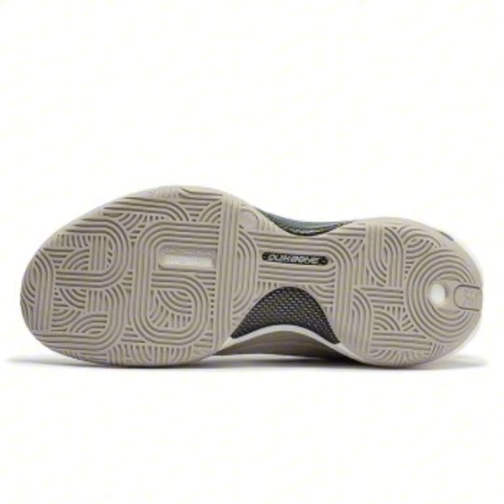361° SUPERNOVA 1.0